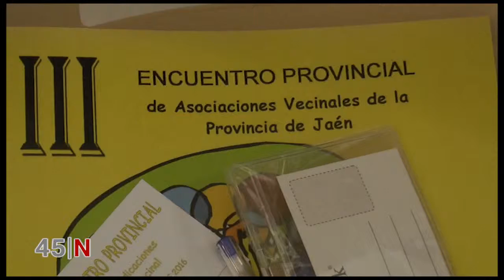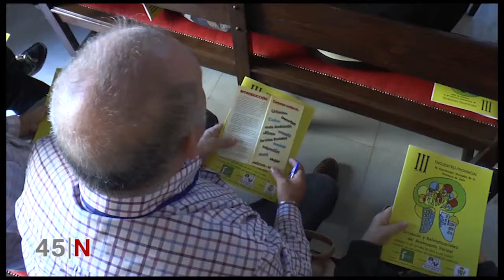III Encuentro Provincial de Asociaciones Vecinales de la provincia de Jaén Canal 45 tv